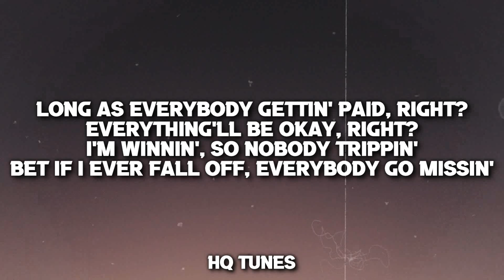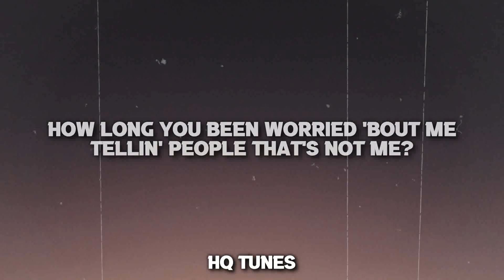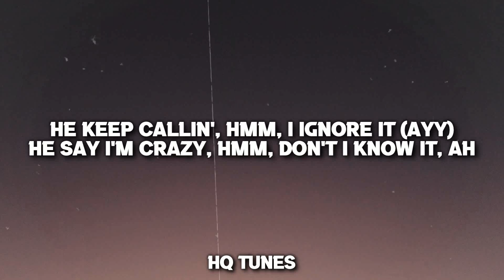Megan Thee Stallion - Cobra (Audio/Lyrics) 🎵 | this p depressed (Rock Mix Version)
👉 Stream & Download " 2024,this pussy depressed,i'm about to stress him,big mouth song,megan thee stallion,new song,just as a snake sheds its skin,we must shed our past,over and over again,cobra lyrics,rock mix,by megan,rap remix,breaking down,and I had the whole world watching,tiktok trend,ay damn, I got problems,never thought a b like me,would ever hit rock bottom "

🎤 //Lyrics// Megan Thee Stallion - Cobra (official rap/rock mix) //Lyrics//

Ayy

Breakin' down and I had the whole world watchin'
But the worst part is really who watched me
Every night I cried, I almost died
And nobody close tried to stop it
Long as everybody gettin' paid, right?
Everything'll be okay, right?
I'm winnin', so nobody trippin'
Bet if I ever fall off, everybody go missin'
At night, I'm sittin' in a dark room thinkin'
Probably why I always end up drinkin'
Yes, I'm very depressed
How can somebody so blessed wanna slit they wrist?
Shit, I'd probably bleed out some Pinot
When they find me, I'm in Valentino, ayy
He pourin' me shots, thinkin' it's lit
Hah, little did he know

This pussy deprеssed, hmm, I'm about to stress him, yeah
Pink nails 'round his nеck, huh, but this ain't domestic, ayy
Think it's goin' down, hah, now he stand corrected, ayy
This pussy depressed, hmm, I'm about to stress him, ah

Ayy, damn, I got problems
Never thought a bitch like me would ever hit rock bottom
Man, I miss my parents, way too anxious, always cancel my plans
Pulled up, caught him cheatin', gettin' his dick sucked in the same spot I'm sleepin'
Lord, give me a break, I don't know how much more of this shit I can take (Ayy)
How long you been worried 'bout me, tellin' people that's not me?
Honestly, it kinda feel like you plottin', watchin'
Why is you speakin' on me at my lowest when you acted like you ain't noticed?
I was trippin', goin' crazy
And they lowkey hatin', so they ain't gon' say shit
Damn, I finally see it
I'm killin' myself when bitches would die to be me

This pussy depressed, hmm, I'm about to stress him, yeah
Pink nails 'round his neck, huh, but this ain't domestic, ayy

I ain't goin', yeah, no emotion, ayy
Back outside, yeah, back in motion, ayy
He keep callin', hmm, I ignore it (Ayy)
He say I'm crazy, hmm, don't I know it, ah

Megan Thee Stallion - Cobra (Audio/Lyrics) 🎵 | this p depressed (Rock Mix Version),megan thee stallion,cobra,this p depressed,i'm about to stress him,big mouth song lyrics,cobra lyrics,megan thee stallion 2023,breaking down and i had the whole world watching,snake song,cobra megan lyrics,just as a snake sheds its skin,over and over again,megan thee stallion lyrics,cobra rock mix,ay damn i got problems,man i miss my parents,megan thee stallion rock mix,hq tunes,